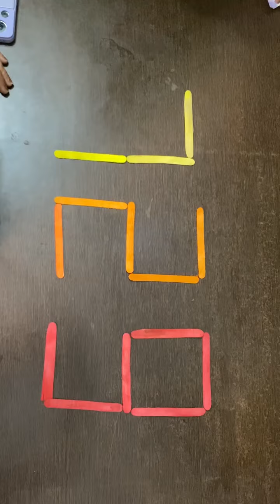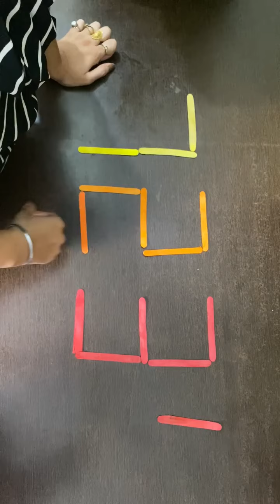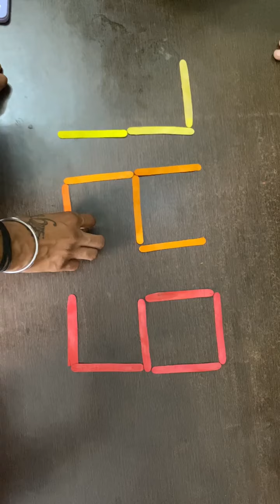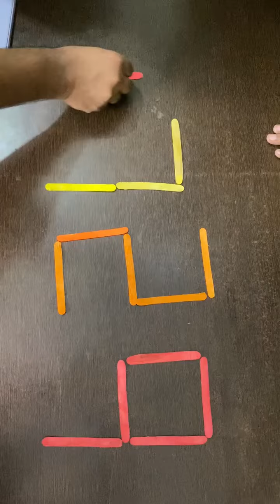Daily Mind Game 🎯| Maximum number Challenge